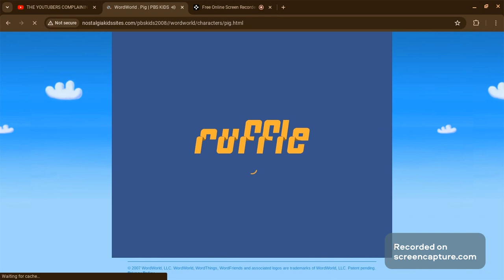WordWorld: Pig's Personal Page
Pig is my 7th favorite'
i don't really have much to say about him.